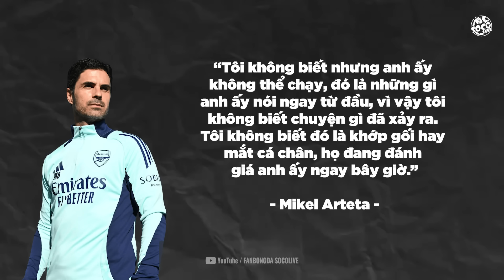CÓ MỘT ARSENAL KHÔNG TỪ BỎ, BẤT KỂ CHẤN THƯƠNG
Arsenal tiến đến trận đấu này với 4 chấn thương khác nhau – bao gồm Tomiyasu, Tierney, Odegaard và Calafiori. Trong khi đó thì William Saliba thì vẫn đang trong án phạt treo giò, từ sau tấm thẻ đỏ trước Bournemouth. Vì thế, Arteta đem tới trận đấu này bằng một đội hình có hàng phòng ngự gồm nhiều xáo trộn với Partey, ben White, Gabriel và Timber. Và trước một Liverpool chỉ có vị trí thủ môn là vẫn tiếp tục phải sử dụng Kelleher, thì dù dây là sân nhà, để Pháo Thủ có được 3 điểm trọn vẹn, đó chắc chắn là một thử thách cực đại rồi.